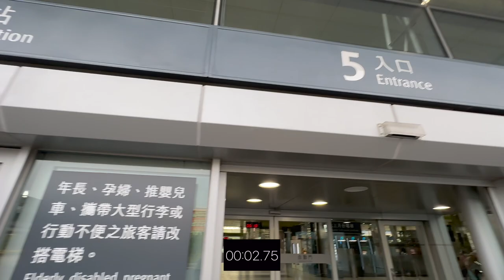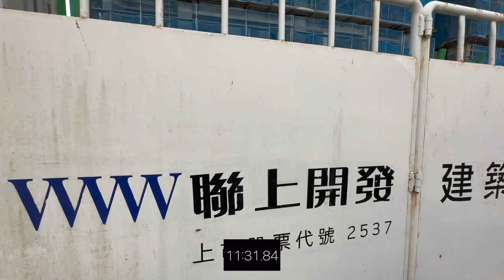聯上淳 環境介紹及步行到桃園高鐵時間實測 桃園青埔 桃園高鐵 高鐵建設 高鐵A18站 蛋黃區 聯上 聯上開發 聯上世紀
（2）Hiio

影片內容分享桃園高鐵站A18週邊建案 聯上淳
1.了解建案週邊環境及現況配套
2.步行至桃園高鐵站時間實測

1.以上測試均到高鐵入口門口處，未含買票及步行等待時間
2.以上測試未含建案等待電梯及步行至大門口時間
3.以上測試路線僅做參考
4.以上測試路況及紅綠燈均不可控會影響步行時間，請知悉
5.建議步行時間＋提前6～12分鐘

1.步行模特身高183CM
2.步行速度快
3.模特步行時間只能參考